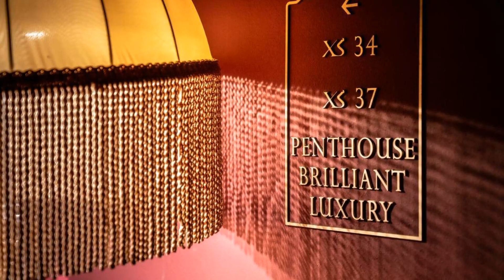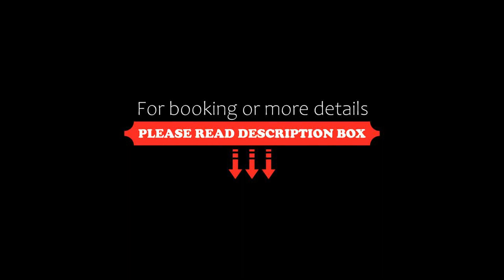Excess Venice Boutique Hotel & Private Spa, Venice, Italy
About Property:
You're eligible for a Genius discount at Excess Venice Boutique Hotel & Private Spa! To save at this property, all you have to do is sign in.
Set in a 15th-century building, Excess Venice Boutique Hotel & Private Spa is located in Venice's tranquil Dorsoduro area. The San Basilio waterbus station with links to St. Mark’s Square is only a 2-minute walk away.
With free Wi-Fi, air-conditioned rooms at the Excess Venice Boutique Hotel & Private Spa feature a s...
Property Type: Hotel
Address: Fond.Ta S. Sebastiano, Dorsoduro 2542, Dorsoduro, 30123 Venice, Italy
Searching For
1. Excess Venice Boutique Hotel & Private Spa - Venice - Italy
2. Excess Venice Boutique Hotel & Private Spa - Venice - Italy Address
3. Excess Venice Boutique Hotel & Private Spa - Venice - Italy Rooms
4. Excess Venice Boutique Hotel & Private Spa - Venice - Italy Amenities
5. Excess Venice Boutique Hotel & Private Spa - Venice - Italy Offers and Deals
Audio Credit:
Track Title: Reasons To Hope
Artist: Reed Mathis